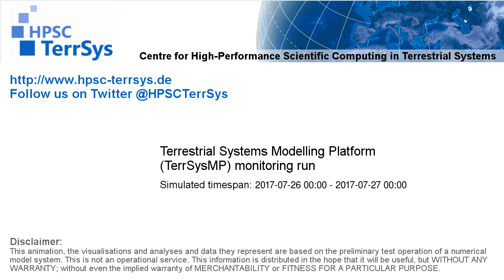TerrSysMP monitoring run 2017-07-26 - runoff - NRW (24h)